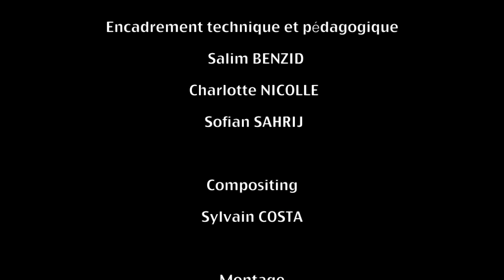Zé au ChickenSpot